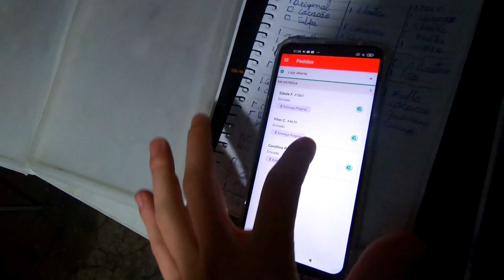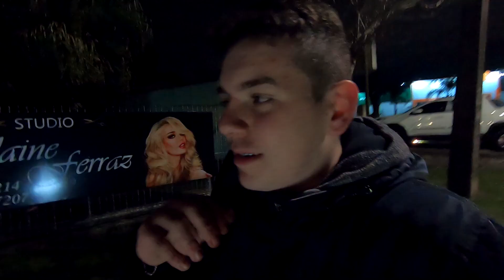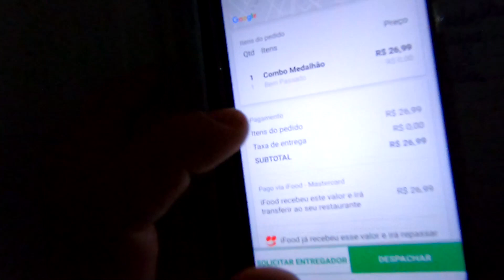REAÇÃO DO YOUTUBER FAMOSO AO EXPERIMENTAR MEUS ESPETINHOS! *Não gostou*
• Vídeos novos [Segunda, Quarta e Sexta - às 19:30]